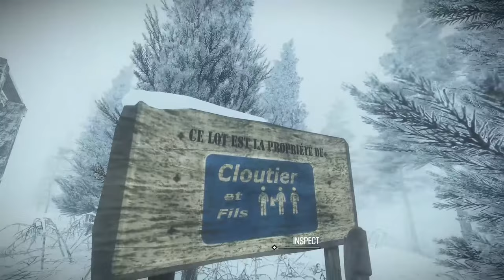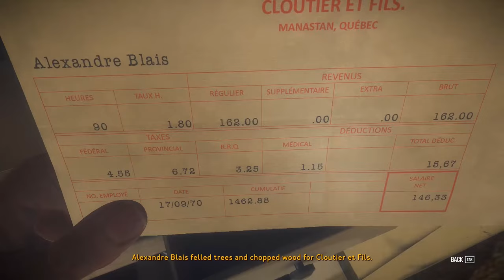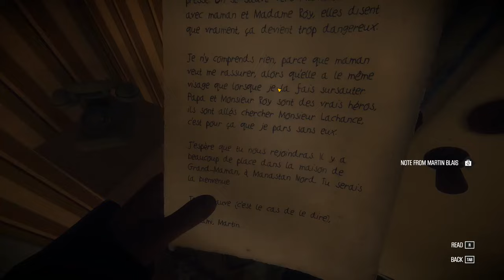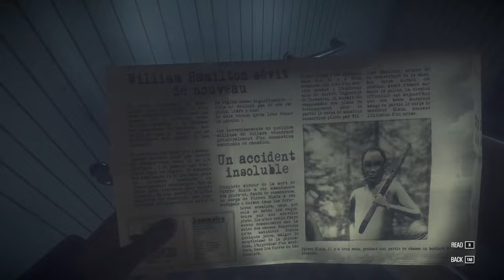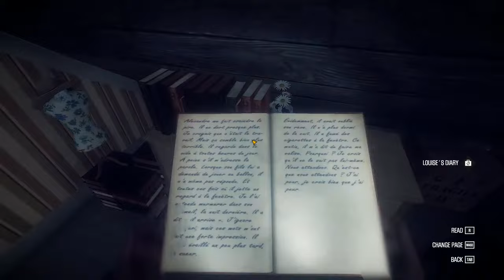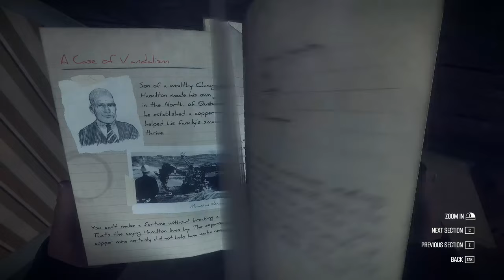The Wolves - KONA - Part 3 (Let's Play KONA Gameplay Walkthrough)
Let's play Kona episode 3! Welcome to the Kona gameplay walkthrough.  Kona is a survival mystery game involving murder, wolves, and weirdness.  Kona is a bit like The Long Dark combined with The Vanishing of Ethan Carter.

Kona game description
Northern Canada, 1970. A strange blizzard ravages Atamipek Lake. Step into the shoes of a detective to explore the eerie village, investigate surreal events, and battle the elements to survive. The first installment in a series of four games, Kona is a chilly, narrative-driven interactive tale you won't soon forget.

Setting
In Kona, Carl becomes trapped up in the deep north, engulfed in an unexpected snowstorm, and is unable to find his client —or any other living inhabitant for that matter. The player incarnated detective Faubert, who must shed light on the mysterious events befalling the area.

Key Features
Step into a surreal interactive tale of mystery and investigate the perplexing quietness in the entire town.
Explore a vast, frigid Northern environment and battle the elements to survive.
Complete the first of four distinct acts, each offering between three to five hours of gameplay.
Enjoy the atmospheric soundtrack featuring music by Quebec folk band Curé Label.
Experience the tale through the omniscient, third-person storyteller.
Go back in time with a vintage look and feel reminiscent of 1970s rural communities.

Developer: Parabole
Publisher: Parabole
Release date: 17 Mar, 2017
Genre: Adventure, Indie, Early Access